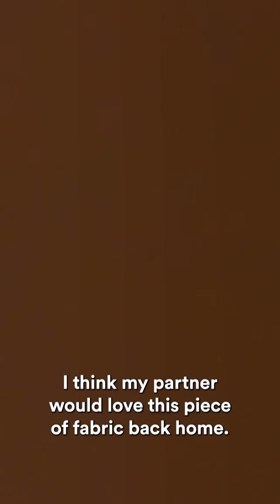What the Feline?!: Paws and Effect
Watch to discover the real consequences of supporting items from the illegal wildlife trade. Around the world, Panthera supports conservation partners in the training of anti-poaching co-patrols to help protect the world’s threatened wild cats from this dire issue.

Share this post with WhatTheFeline. Every time you share this post, you help protect a wild cat!

Visit our What the Feline webpage for more facts